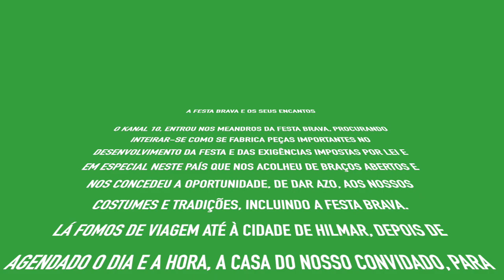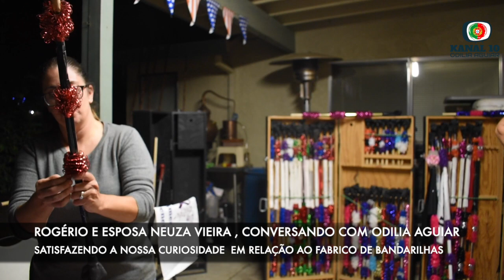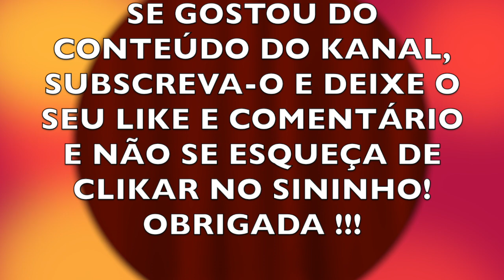ROGÉRIO E NEUZA VIEIRA E AS BANDARILHAS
A MAIS BELA E ENCANTADORA FESTA DA GENTE